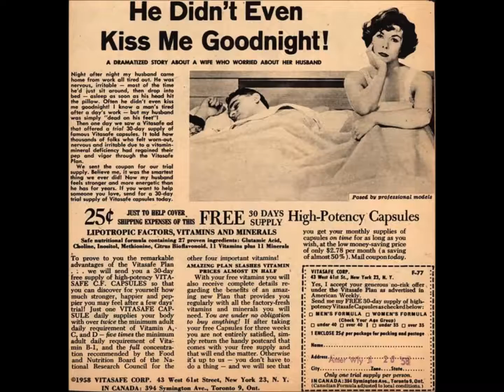Peppermint Harris - Nighty Night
There´s a re-issue cd with the recordings Peppermint Harris did for Jewel around -66/-67 and this is one of the tracks. A bluesy "Nighty Night" song from the later work of "I Got Loaded" Peppermint Harris. Slideshow includes photos of sleeping people by Vivian Maier and some other stuff too that I added on the spur of the moment.